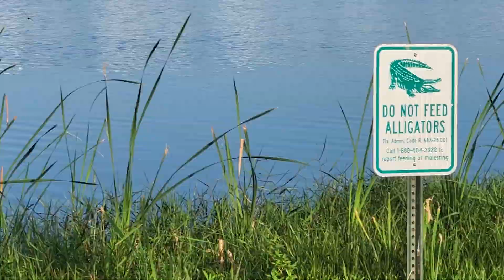Baby 3 foot Alligator in the Lake near me